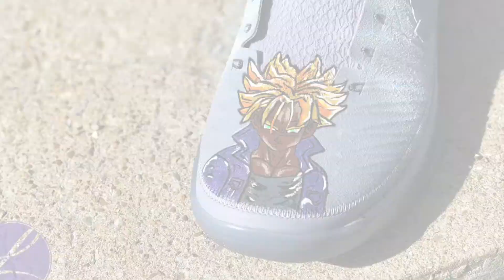CUSTOM DRAGON BALL Z KOBE A.D.'S - HAND PAINTED !!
Hey Guys!

Here is the full time lapse transformation of these custom Dragon Ball Z Kobe A.D. basketball shoes, featuring an African American Trunks character.

These were hand painted with no vinyl stencils.

Custom beats by @illegalbizness (Instagram)

Give this video a like / comment if you enjoyed :)